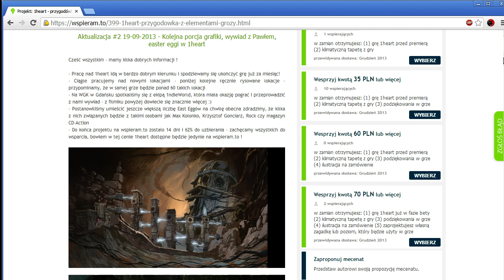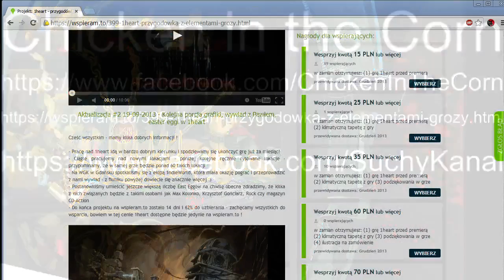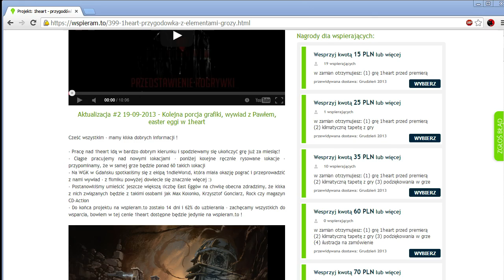Konkurs Chicken in the Corn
- to jest moje małe centrum sterowania światem.